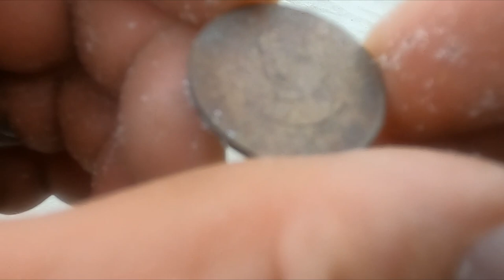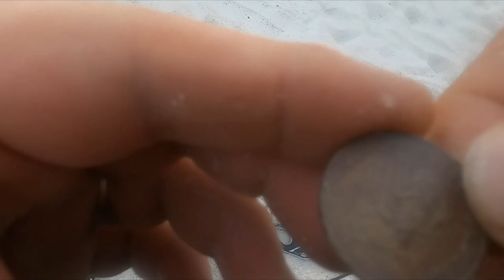Ep 125 Metal detecting Sunny Isles Florida beaches.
In this episode of Dirty Money metal detecting we hit the beach with our Minelab Equinox 800s.  We are treasure hunting behind some of the fancier resorts.  The wind is really whipping with crashing waves and the tide was high so we decide to do some dry sand while we wait for the tide to go down.  We find some silver, gold and diamonds.  Plus we get a bunch of interest stuff along the way.

105 2nd St. East